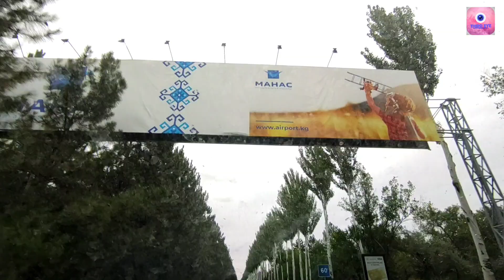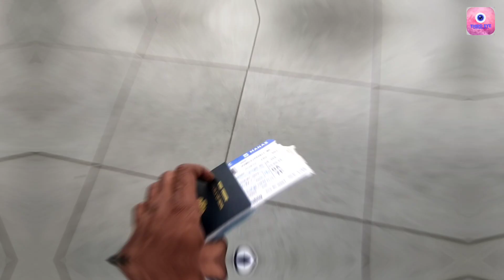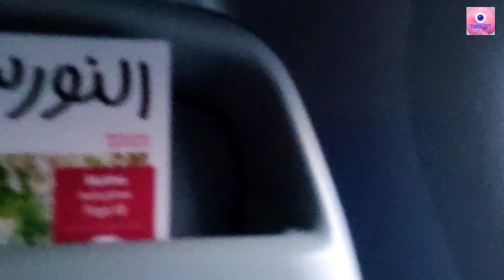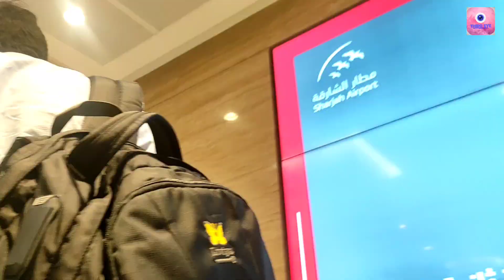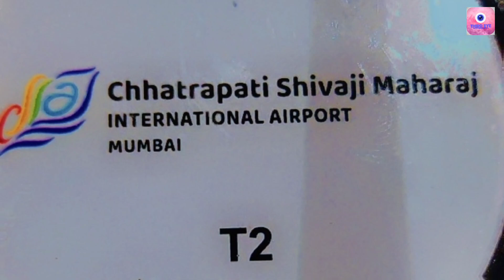Way back to motherland! 𝗜𝗡𝗗𝗜𝗔🇮🇳 journey from Bishkek ➡️Sharjah➡️Mumbai➡️Kolhapur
After the span of 9 months going back to home. As we all love our home than any other place in world so that was journey with friends grabbing the moment to reach our ultimate happiness😄😇😇

Guys do watch and please leave the comments below to notify me with ur thoughts on this video😇❣️❣️